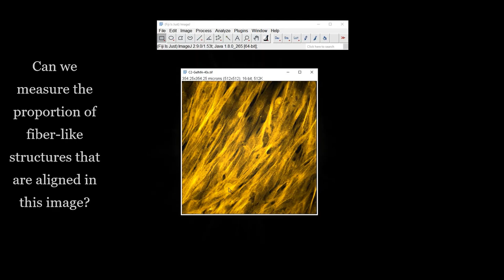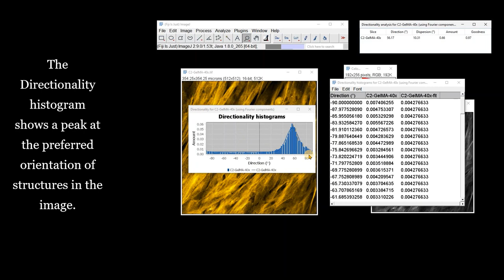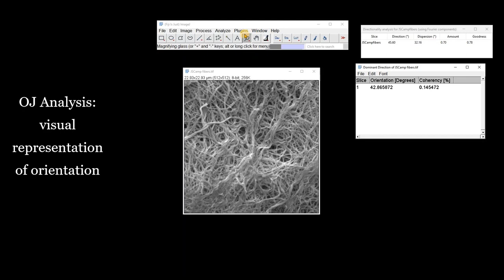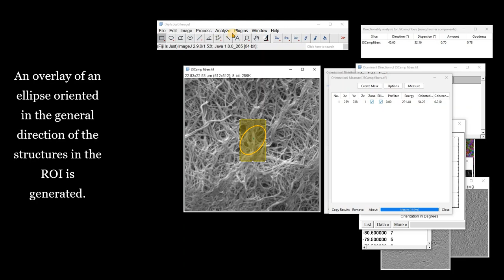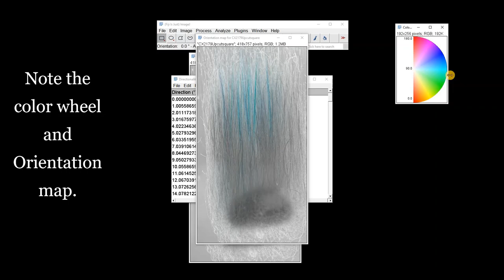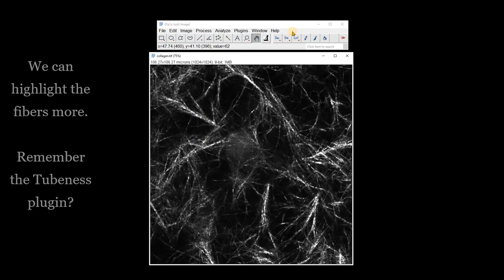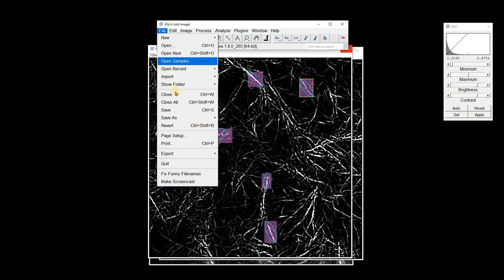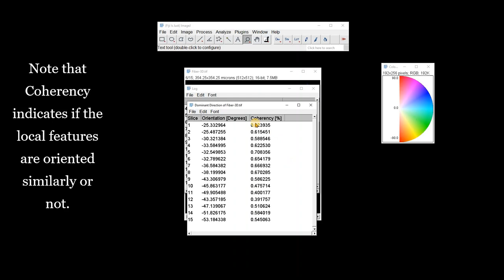FIJI (ImageJ): Fiber Orientation and Direction [Directionality & OrientationJ]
Learn how to use FIJI (ImageJ) to determine the orientation and direction of fibers and fiber-like structures in an image.

OrientationJ: A series of ImageJ plugins for directional image analysis
Written by Daniel Sage at the Biomedical Image Group (BIG), EPFL, Switzerland